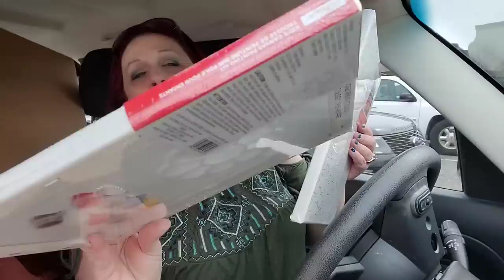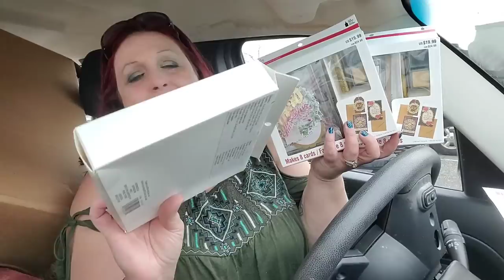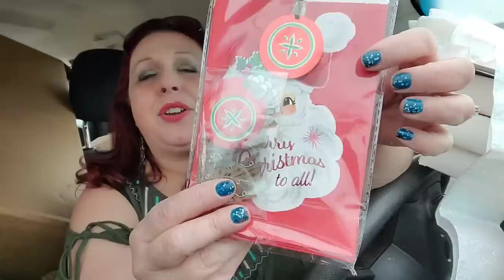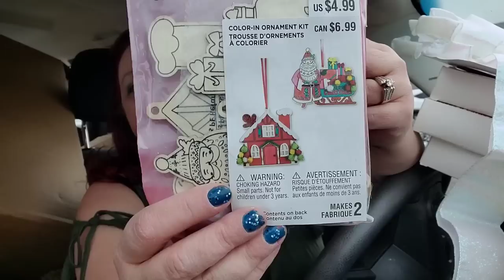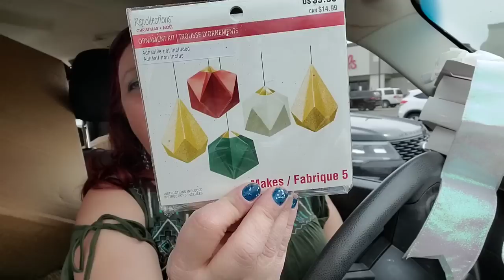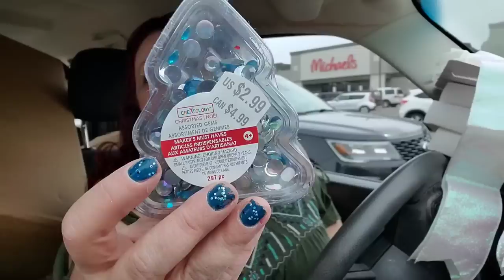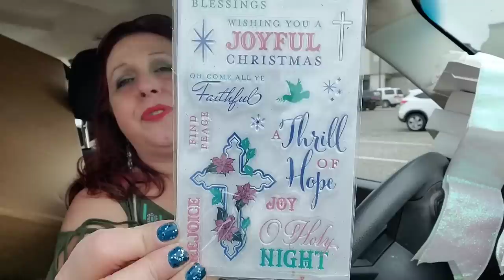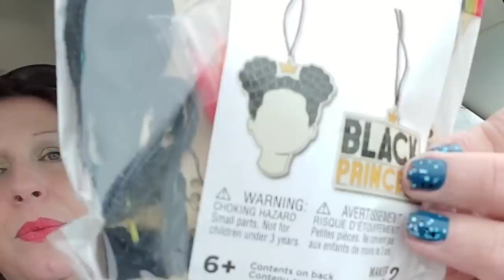MICHEALS GRAB BAG BOXES PART 1 OF 2 OVER 600 DOLLAR RETAIL